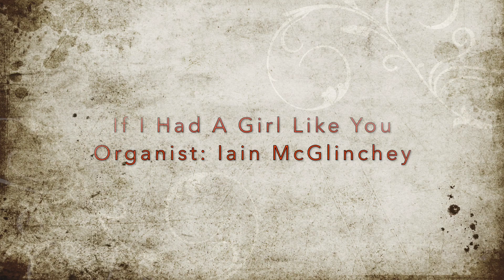Wurlitzer Opus 1680 - If I Had A Girl Like You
Quite a while back at Paramount Organ Works we started a new project based on samples from the Cincinnati Music Hall Ballroom 3/31 Wurlitzer - ex Albee Theatre. We were never able to complete the project, but Graham and the team at Melotone Productions have taken it over and now the samples sing!

Here is a little demo with the classic 1930 Ray Henderson song "If I Had A Girl Like You", made famous by Rudy Vallee.

This is all on the pre-release dry version with a little added post production reverb. Watch out for an announcement when it is released in the near future.